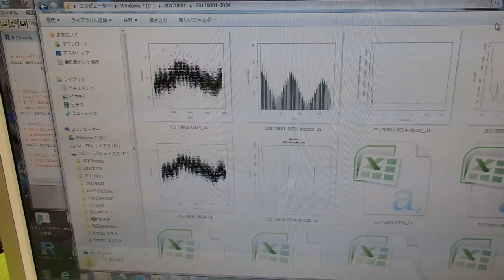超音波技術（多変量自己解析モデルによるフィードバック解析）